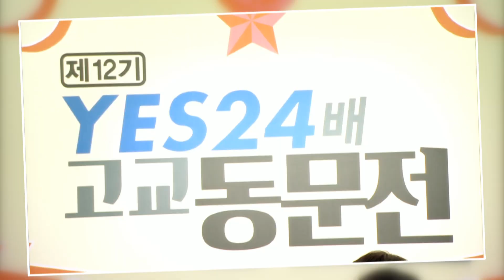제12기 YES24배 고교동문전 8강전 3경기 2국 대광고:보성고(2)